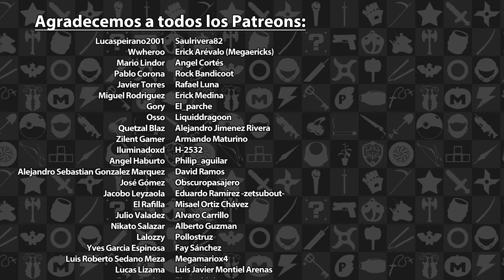Hands-On Super Monkey Ball Banana Rumble - SGF Play Days 2024 | 3GB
Super Monkey Ball está de regreso con Banana Rumble y Kid ya pudo probarlo, no se pierdan sus impresiones al respecto.

Super Monkey Ball Banana Rumble propiedad de Sega. Esta video solo tiene propósitos informativos y satíricos.